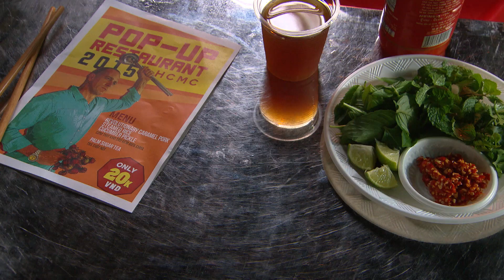Fast Ed's Vietnamese Recipe Road Trip: Part 1 | Food | Great Home Ideas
Follow Fast Ed as he travels to Vietnam to experience the amazing cuisine and teaches you how to make crispy rice-paper parcels with Prawn salsa.

Welcome to the official Great Home Ideas channel, the destination for all your DIY, Food, Garden, Lifestyle and Pet needs.

Here you'll find DIY Lifestyle Hacks, Home Makeover Tips, Quick And Easy DIY How To's, Gardening Tips and more.